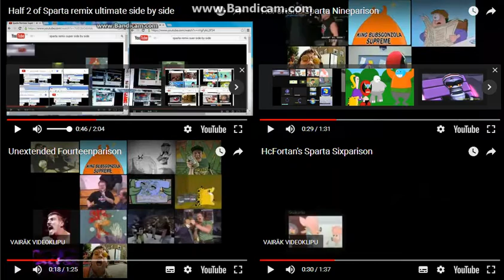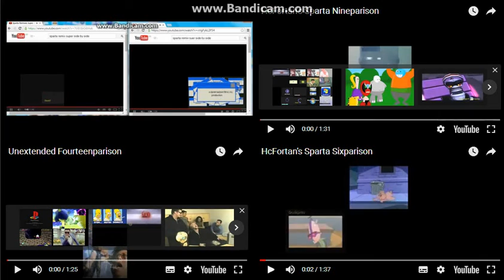sparta short remix side by side 2